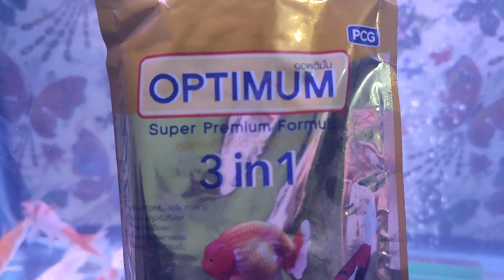HOW TO GROW GOLDFISH FAST !! GOLDFISH CARE GUIDE !! ALL ABOUT GOLDFISH CARE !!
IN THIS VIDEO -
HOW TO GROW GOLD FISH FAST
HOW TO CARE GOLD FISH
HOW TO GIVE A GOLDFISH A LONG LIFE
BEST TEMPERATURE FOR GOLDFISH
HOW TO CARE OUR GOLDFISH IN WINTERS/ SUMMER
GOLDFISH CATAGORY
AGE OF GOLDFISH
FULL SIZE GOLDFISH
BEST FOOD FOR GOLDFISH